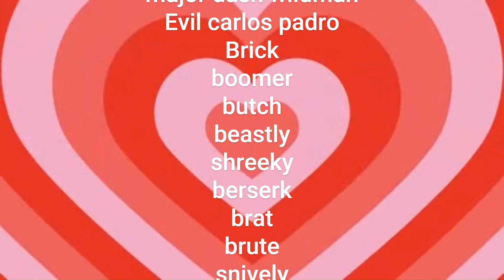powerpuff girls with carlos padro episode 9